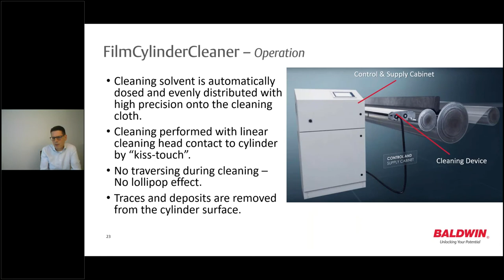Attend Webinar: How to Deliver Automation and Productivity in Film Extrusion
Please join us in an informative one-hour discussion around new innovations within the plastics film extrusion industry. Special focus will be on the four critical elements for productivity – operator safety, process efficiency, energy consumption and quality consistency. This webinar addresses all best practices aspects of surface cleaning and treatment with a deep-dive into the FilmCylinderCleaner, Ahlbrandt Corona, and Ahlbrandt Rotor Spray technologies.